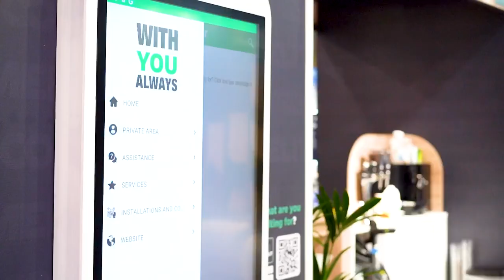Comelit-PAC at The Security Event | Client Testimonials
For your reliable security solutions, Comelit-PAC and 350 other exhibitors take the NEC by storm with 14,000 industry professionals attending.

We’ve supported hundreds of happy customers, who tell us how much they appreciate our energy, professionalism and creativity. 100% of those clients would recommend us to other exhibitors. That’s the Rocket difference! ✨

Choose us, and you’ll benefit from our experience in trade and consumer exhibitions all over the world. From concept to completion, our approach has helped hundreds of businesses gain the most out of their event.

✅ Sign up for free today to gain access to the Rocket Resources library and launch your exhibition success!